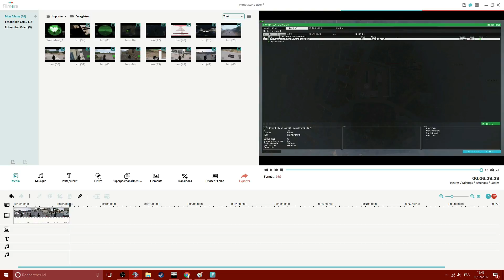[FR] Dat aim /// Arma III